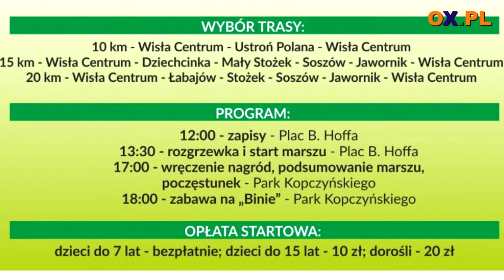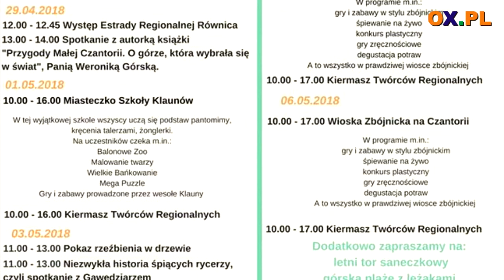Portal OX.pl poleca ! -VI Noc Muzeów -Majówka na Czantorii-EspritChef Juniorf Junior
Co ciekawego będzie się działo na Śląsku Cieszyńskim?
┌ Rozwiń Opis

 Zachęcamy do obejrzenia kolejnego odcinka wideozapowiedzi.

Prowadząca program :

Marta Szymik